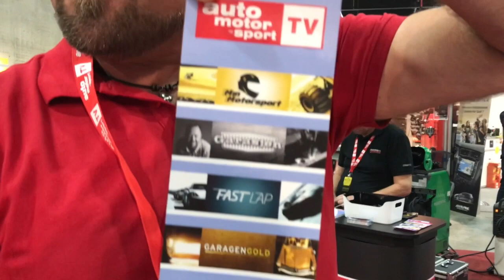Viktig info fra Asgeir Borgemoen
Asgeir Borgemoen forteller om Auto Motor og Sport TV